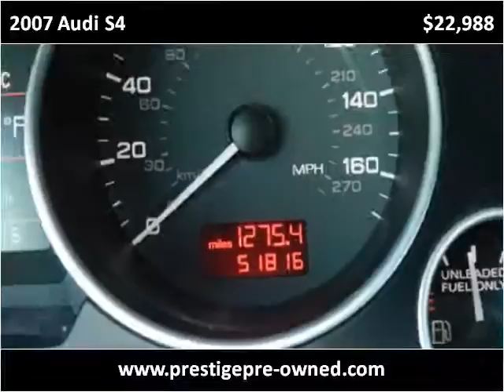2007 Audi S4 Used Cars San Jose CA